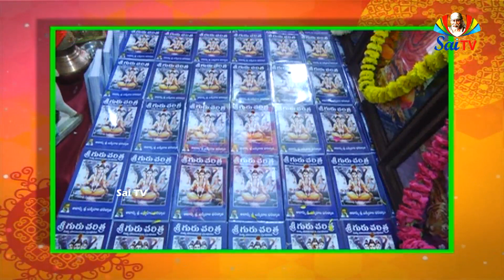శ్రీ పాద శ్రీ వల్లభ వైభవం || Ep 85 Pa 01 || Sri Pada Sri Vallaba vibhavam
దత్త స్వరూపుడైన శ్రీ గురుమూర్తి (నృశింహ సరస్వతి) తన అవతారమును ముగించ దలచెను. శ్రీ గురుమూర్తి జగద్గురువు. వారి అవతారమునకు ముగింపు నిజానికి ఉండదు. వారు అవధులు లేనటువంటి జగద్గురువులు. కావుననే వారిని అవధూత అని కూడా అంటారు. భౌతికముగా వారి రూపము ఉండకపోయినప్పటికి వారు శాశ్వతులు. వారి మహిమలకు ముగింపు ఉండదు. ఐతే కారణ జన్ములు కావున ఏ కారణమునకై వారు భువిపై వచ్చి లోక కళ్యాణముచేసి సత్పురుషులను రక్షించిన పిదపవారు తమ అవతారమునకు స్వస్తి చెప్పెదరు. అట్లు చేయుటకై ఏదో ఒక నెపము సృష్టించి తద్వారా వారి అవతారమును ముగించెదరు. అనగా వారి మాయా ప్రభావముచే అంతా మాయలో పడి ఆ మాయామత్తులో అన్నీ మరిచి ఏమీ తెలియని పరిస్థితిలో ఉన్న సమయాన్ని అదును చూచుకొని అట్టి అవధూతలు వారి అవతారమును చాలించెదరు. వారు మెరుపులా వచ్చి మెరిసి వెళ్ళిపోయిన పిదప మాయామత్తు నుండి సామాన్య జనులమైన మనము బైటపడి జరిగిన విషయమును తలచి అసలు ఆ విధముగా ఎలా అయినది అని మనము మనల్నే ప్రశ్నించుకునే పరిస్థితి వస్తుంది.